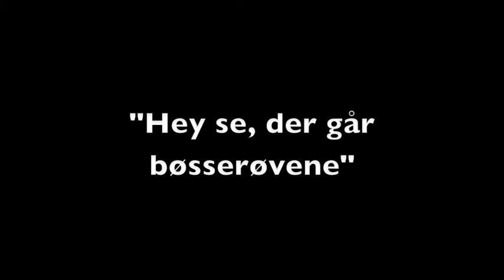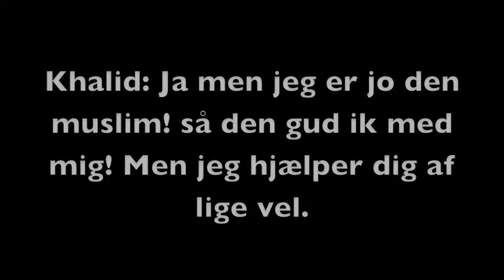Lortelilla Patrulje - PLan Thurøbund 2010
Skildring af Thurøbund samfundet på PLan Thurøbund 2010